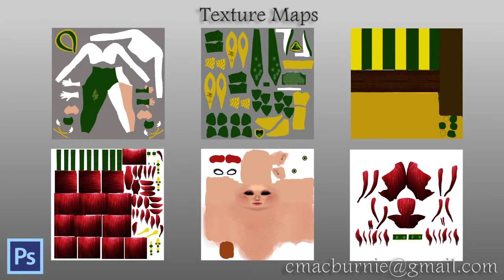CMacBurnie Texturing Reel